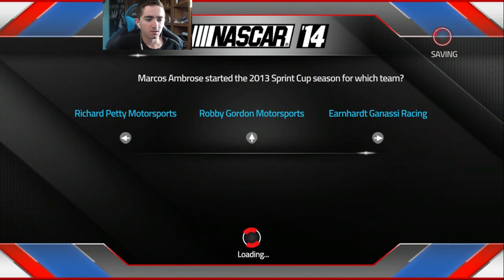NASCAR '14 [Season 3] - Race 36/36 - Ford EcoBoost 400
THIS IS IT! The race for the championship is on. 4 drivers, 1 champion. Who will be crowned champion? Joseph Lombard, Jimmie Johnson, Jeff Gordon, or Kevin Harvick? Find out after 80 laps here at Homestead-Miami Speedway in Homestead, Florida for the running of the Ford EcoBoost 400.